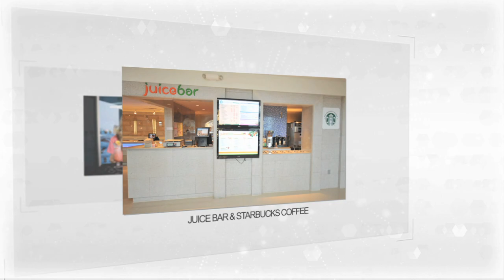Spa Castle | Dallas Motion Graphics Corporate Video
Explore what Spa Castle has to offer in this Dallas motion graphics corporate video. From spa treatments to relaxing pools, Spa Castle has something for the entire family!